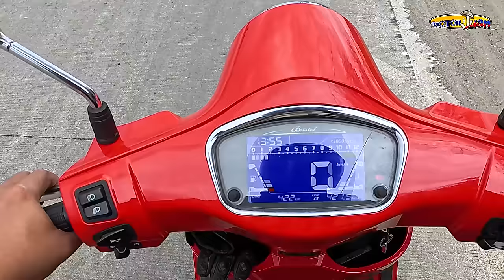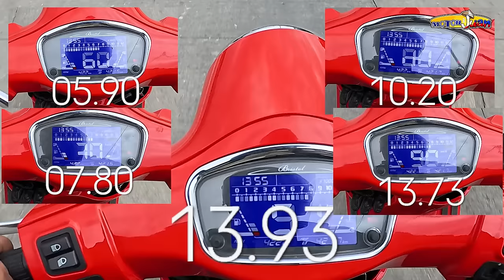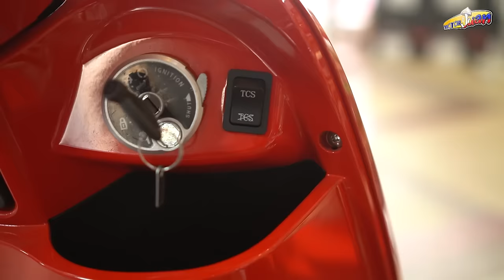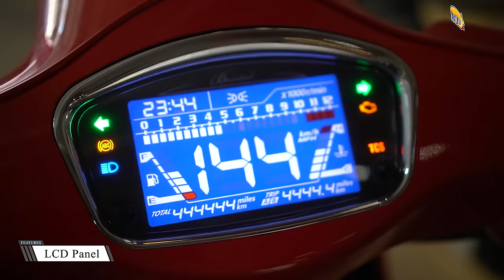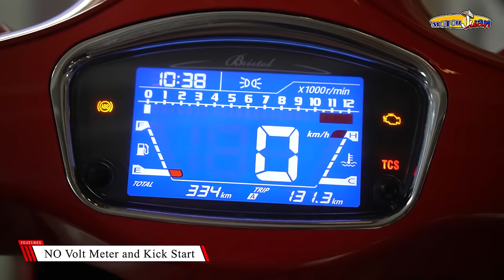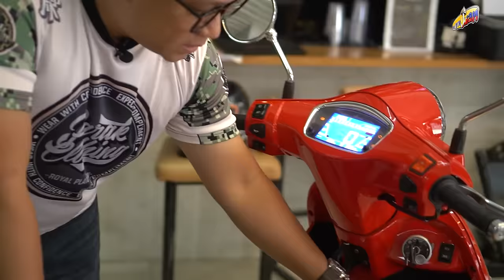New version of the Bristol Vantaggio | Full Performance Review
Watch in HD

Alamin ang feedback at issues na meron tayo sa motor na to.

Copyright Disclaimer under section 107 of the Copyright Act 1976, allowance is made for “fair use” for purposes such as criticism, comment, news reporting, teaching, scholarship, education and research.. Non-profit, educational or personal use tips the balance in favor of fair use